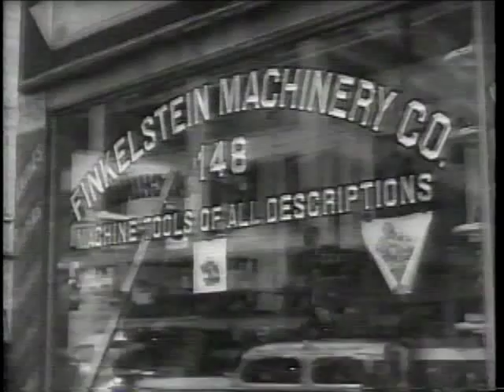Itzhak Perlman in the Fiddler's House - 2